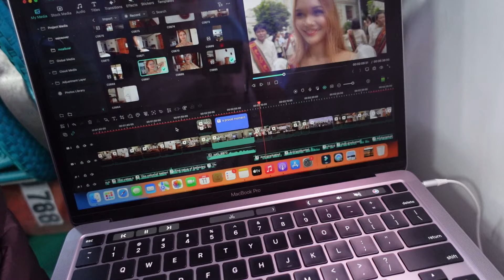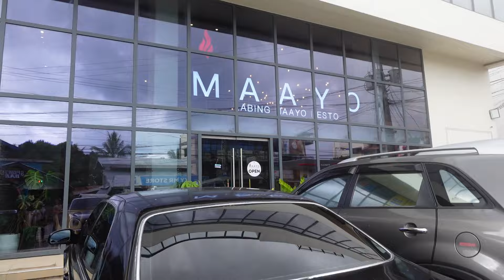A Glimpse of Bohol | beach, sunsets, hills, tarsiers, river cruise, good times 🧡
I knew I was going to go on a trip before classes resume this 2024. Me and my mom decided Bohol was our next stop. And boy did Bohol not disappoint.

I was only looking to chill at the beach, not really expecting anything upbeat. But Alona Beach was such a nice blend of peaceful and social. It gave me the same nightlife vibe as Boracay, but more of the tranquil that I was looking for. I honestly preferred my experience here than Boracay.

I also loved the Loboc River Cruise. It's a worthwhile way to spend your P850: a lunch buffet, river cruise, and a little cultural show in one.

The best part about this trip, though, was just getting to relax, and enjoy culture and nature. Reading a book under the sun, swimming alone in the pool, coffee-and-bread breakfast outdoors, laying on the sand, sunsets by the sea, and time spent with mom 🤍.

Looking forward to more travels this year:)

SOCIALS

PLACES

Labing Maayo Resto Panglao

MUSIC